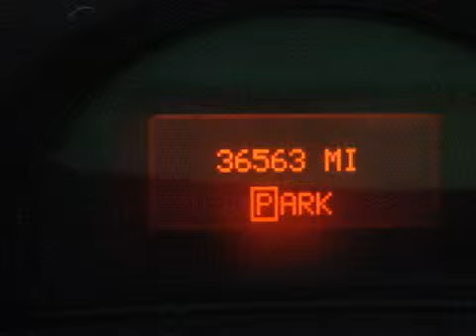2005 Pontiac Grand Prix Appleton WI 54914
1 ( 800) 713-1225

 Year: 2005
 Make: Pontiac
 Model: Grand Prix
 Engine: 3.8L V-6cyl
 Trans.: a

 Miles: 36,017

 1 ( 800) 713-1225